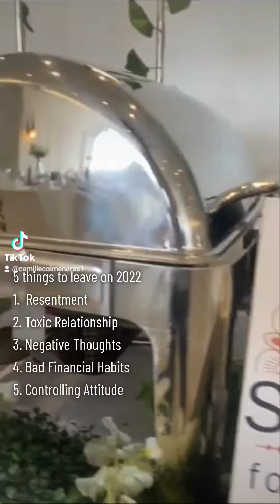mga dapat iiwan sa 2022